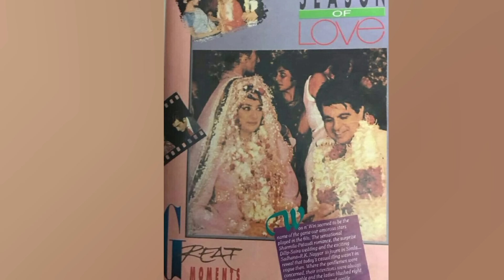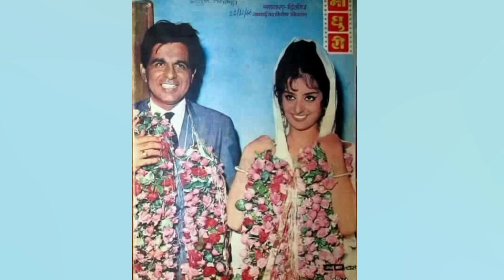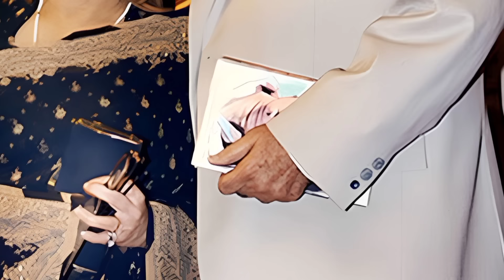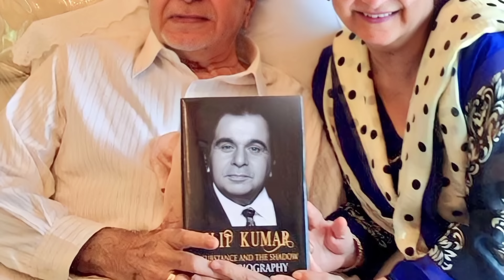Dilip Kumar And Saira Banu Wedding Album